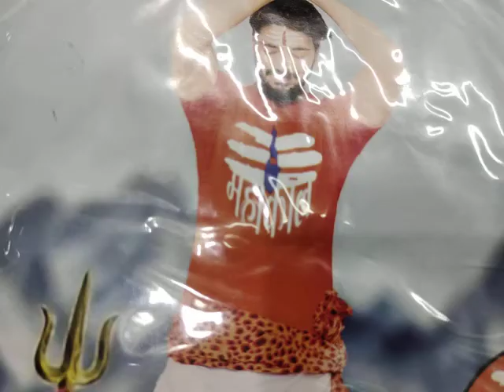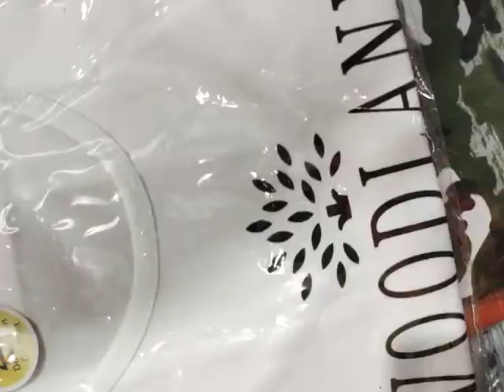# chunri t-shirt sando top variety bhole Baba special# chunri t-shirt# half pants